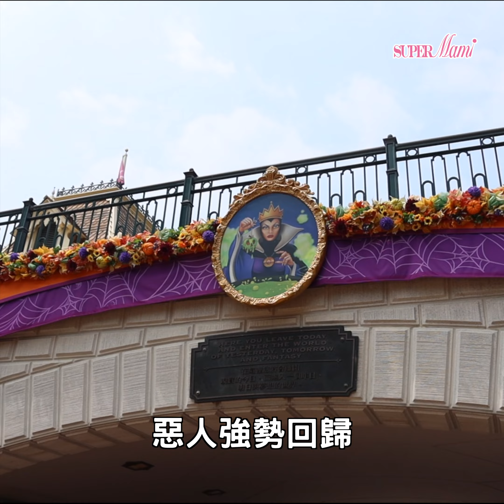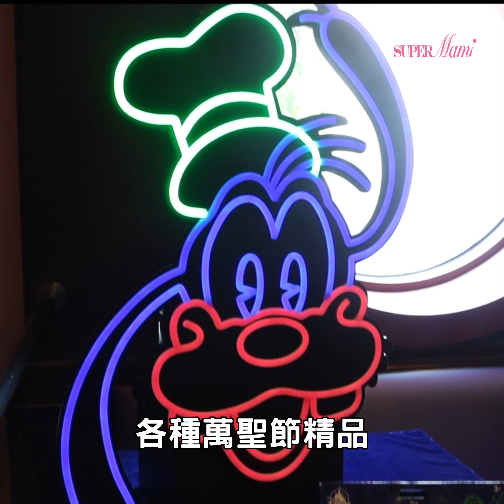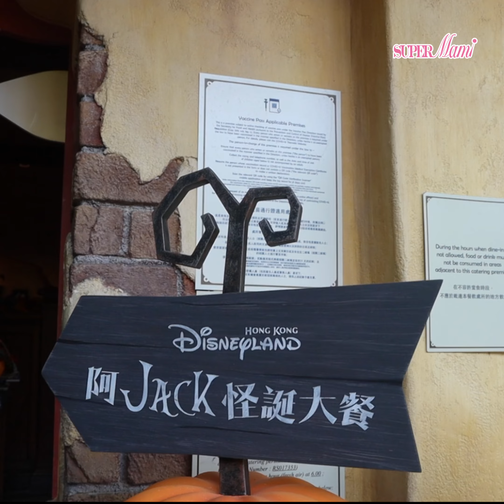【Woo萬聖節】迪士尼萬聖節強勢回歸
今個萬聖節香港迪士尼樂園惡人強勢回歸，一眾迪士尼惡人傾巢而出，勢要與賓客齊齊惡「晒」出嚟，反轉迪士尼！LinaBell 亦首次換上萬聖節服飾，於米奇 Halloween 玩轉大街派對載歌載舞！